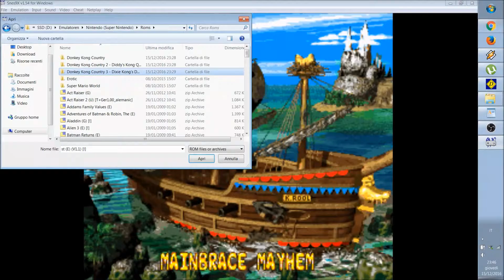Snes9x - Donkey Kong Country 3